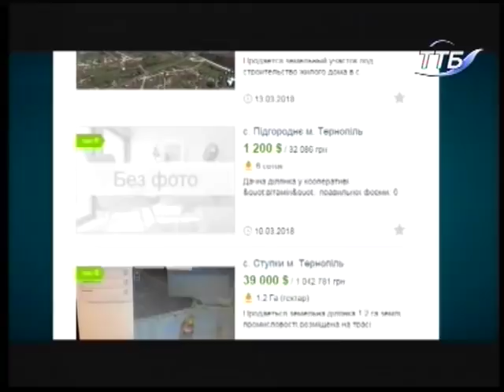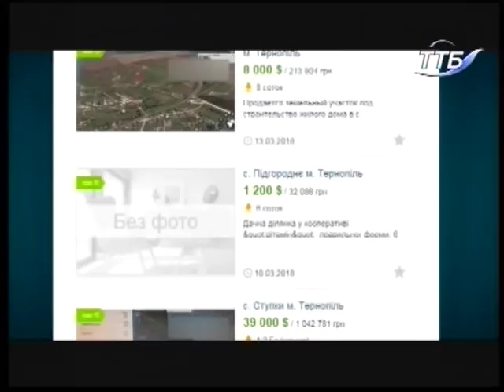Тема дня - Замість землі учасникам АТО пропонують гроші